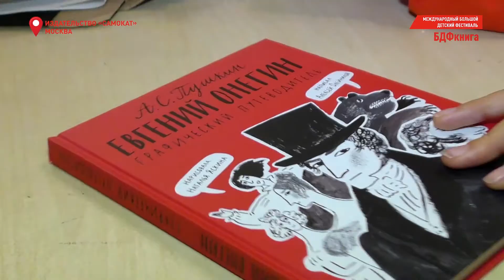Хроники IV БДФ. Выпуск 2.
Хроники Большого детского фестиваля. Выпуск 2.
Корреспонденты из детского жюри рассказываю о творческих событиях фестиваля.